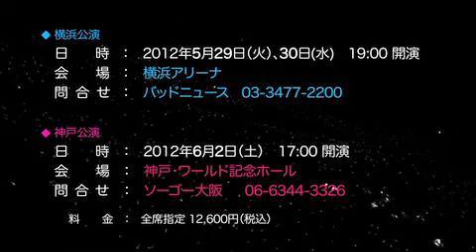SHINHWA 4年半ぶりの日本ツアー決定！プロモーション映像が到着